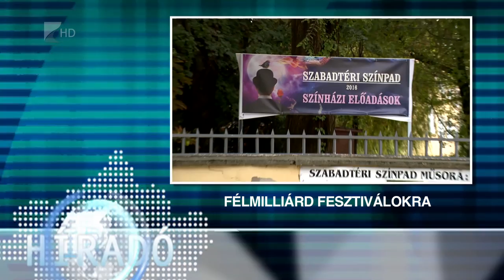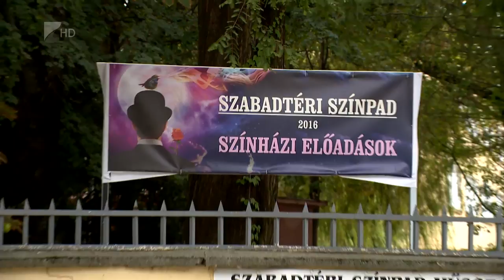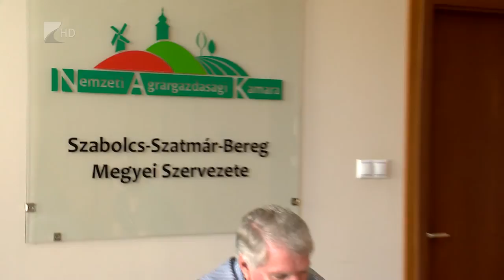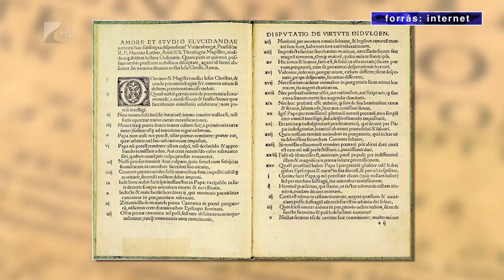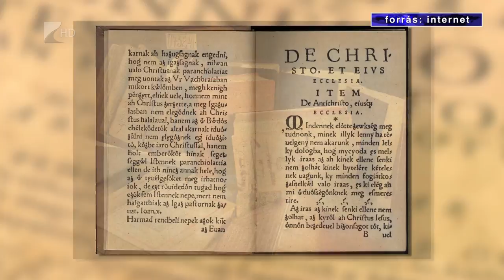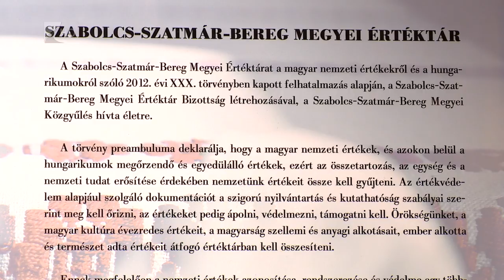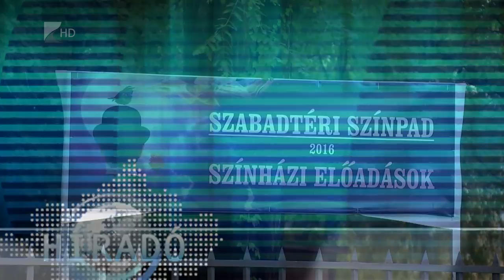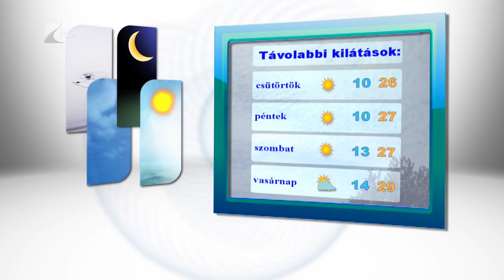Híradó 2016.08.30. - Kölcsey Tv